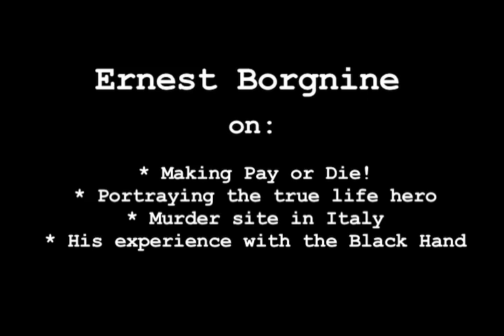Ernest Borgnine Pt1 - Pay or Die, the Black Hand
Ernest Borgnine interviewed by Alan K. Rode at the screening of Pay or Die at the 2010 Arthur Lyons Film Noir Festival in  Palm Springs.